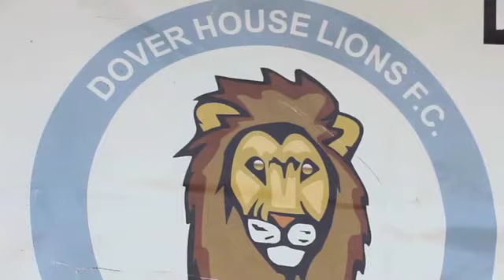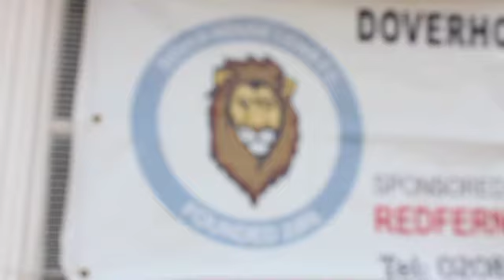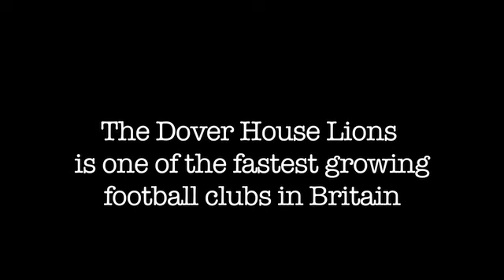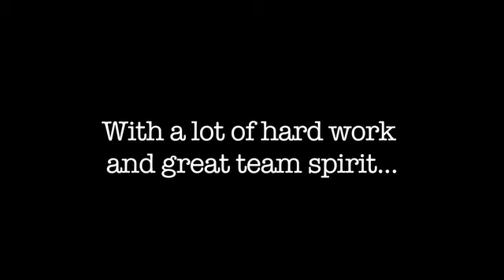Cranstoun Positive Futures - Doverhouse Lions club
Cranstoun Positive Futures is a community based service and is part of a National Social Inclusion Programme, using sport and leisure activities to engage with disadvantaged and socially marginalized Young People, within the Borough of Wandsworth.

Cranstoun Positive Futures coordinator Desmond McDonald works with Doverhouse Lions football club encouraging young people to play football and learn a variety of values. The club runs thanks to passionate volunteers without whom this club wouldn't exist.